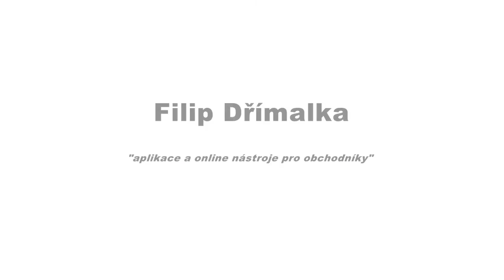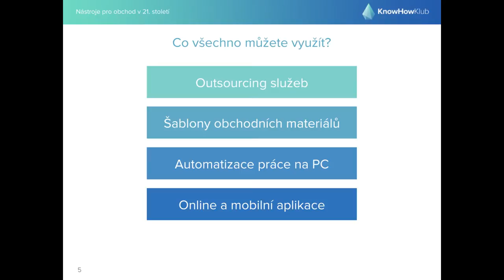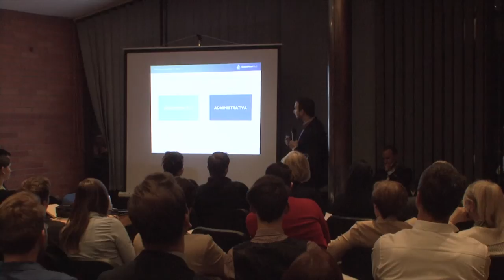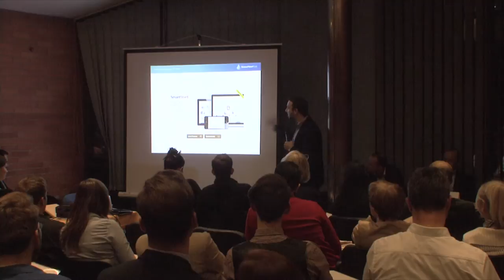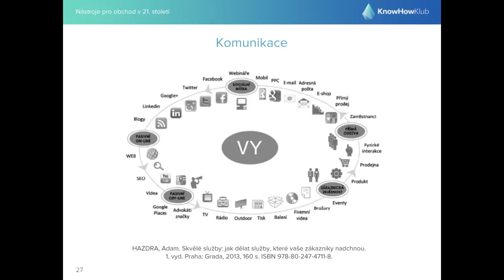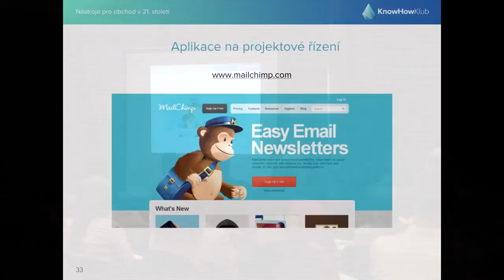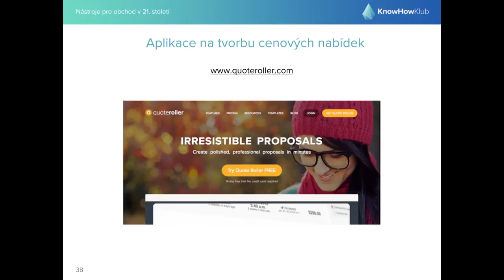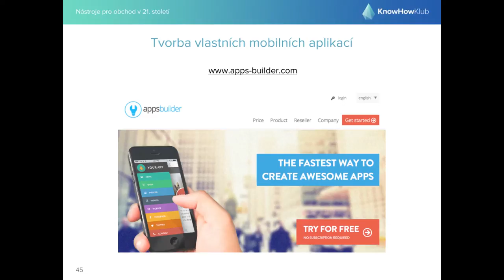Křest knihy Ne! Já nic nechci! - Přednáška Filip Dřímalka